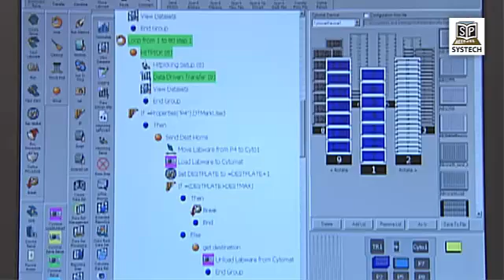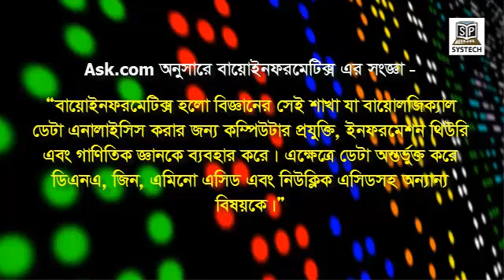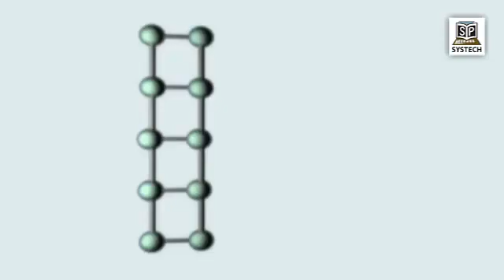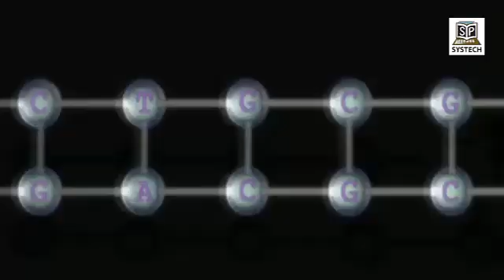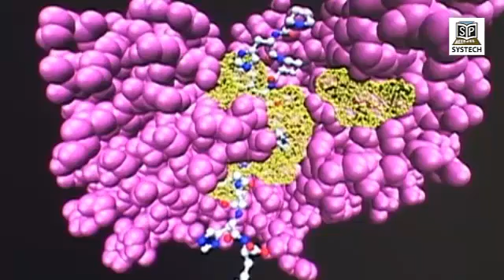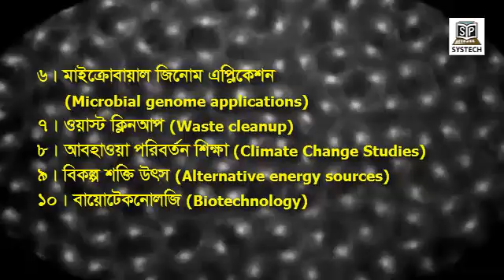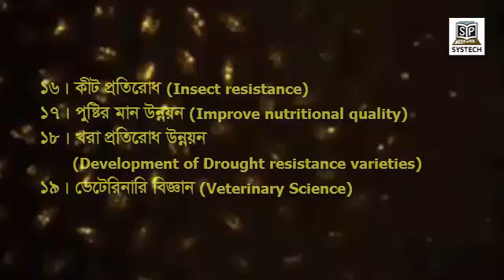Bioinformatics (বায়োইনফরমেটিক্স)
জীববিজ্ঞানে তথ্যপ্রযুক্তির প্রয়োগ হলো বায়োইনফরমেটিকস। জীববিজ্ঞানের সমস্যাগুলো যখন কম্পিউটার প্রযুক্তি কৌশল (কম্পিউটেশনাল টেকনিক) ব্যবহার করে সমাধান করা হয়, তখন সেটাকে বলা হয় বায়োইনফরমেটিক্স।

বায়োইনফরমেটিক্স হলো বিজ্ঞানের সেই শাখা যা বায়োলজিক্যাল ডেটা এনালাইসিস করার জন্য কম্পিউটার প্রযুক্তি, ইনফরমেশন থিউরি এবং গাণিতিক জ্ঞানকে ব্যবহার করে। এক্ষেত্রে ডেটা অন্তর্ভুক্ত করে ডিএনএ, জীন, এমিনো এসিড এবং নিউক্লিক এসিডসহ অন্যান্য বিষয়কে।